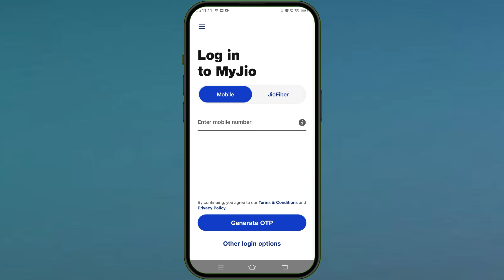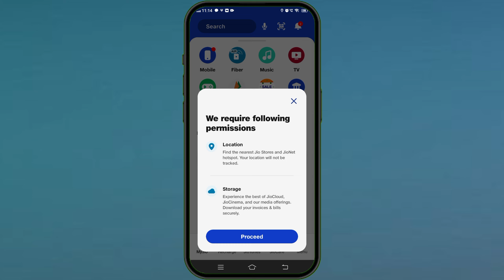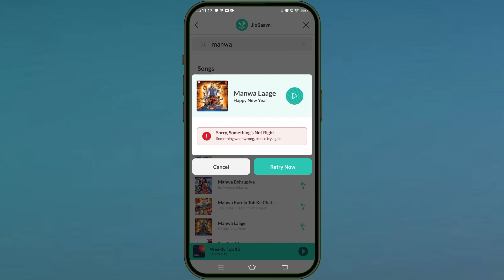Jio Sim Me Caller Tune Kaise Set Kare | Jio Sim Par Song Kaise Lagaye | How To Set Jio Caller Tune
Cover topic:-
1: Jio Sim Me Caller Tune Kaise Set Kare
2 : Jio Sim Par Song Kaise Lagaye
3 : How To Set Jio Caller Tune

jio sim me caller tune kaise set kare
free jio tune kaise lagaye
jio sim me caller tune kaise lagaye

हम किसी भी कॉपीराइट सामग्री का उपयोग 'फेयर यूज़' (Fair Use) के तहत कर रहे हैं, जिसका उद्देश्य आलोचना, टिप्पणी, समाचार रिपोर्टिंग, शिक्षा, अनुसंधान, आदि के लिए सीमित और गैर-वाणिज्यिक उपयोग है।

धन्यवाद!